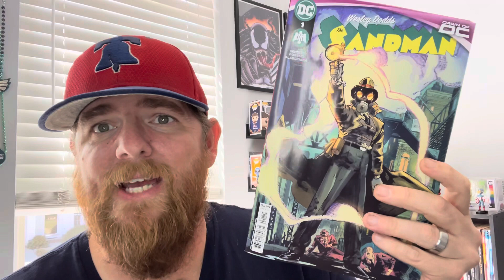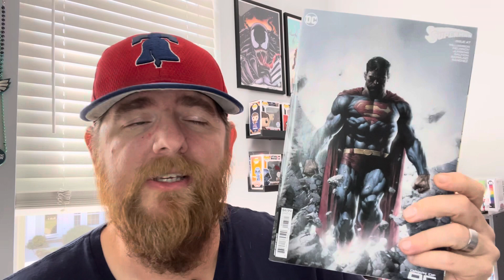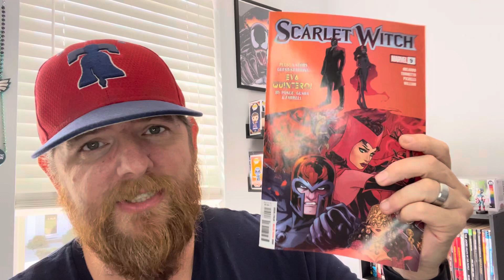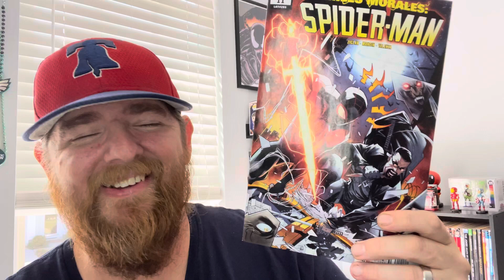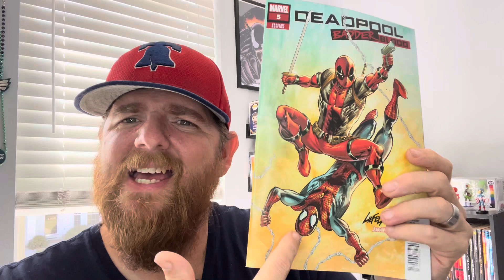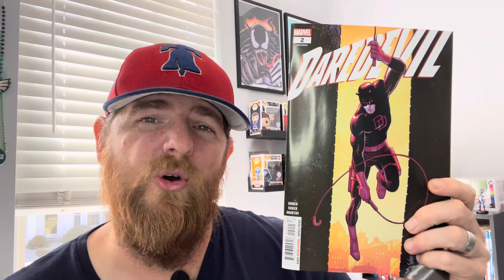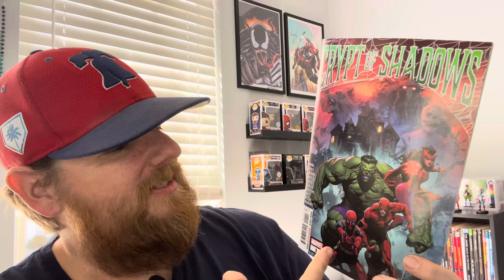Ep. 49 New Comic Haul 10/18/23… No DC Comics This Week????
Happy new comic book day, everybody! This week I made it to Heroes Aren’t Hard To Find, my LCS, but there was a little hiccup ￼with their deliveries. I’ll talk about it a little bit. I hope you enjoy the video.